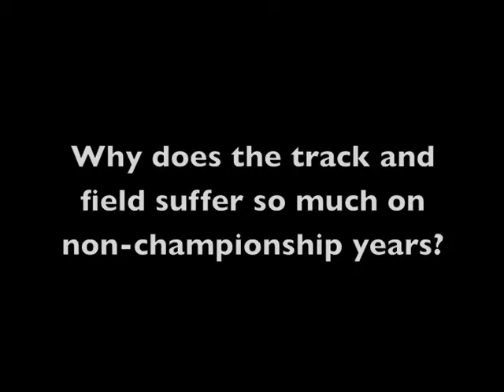Coach of Carl Lewis, Joe Douglas (part 2)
Second installment of our conversation with Joe Douglas.

The Santa Monica Track Club was formed in 1972 by Joe Douglas as a post-collegiate track club.[1] By the 1980s, the team came to be a major player in worldwide Track and Field competition, with team members setting numerous World and National records. The membership list reads like a Who's Who of Olympic athletes and the SMTC logo became a recognizable icon on the uniforms of those elite athletes.